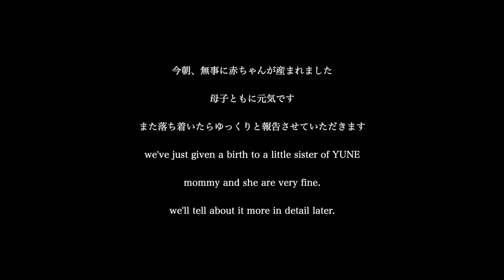ご報告！無事に産まれました〜！ we've just given a birth to a little sister of YUNE